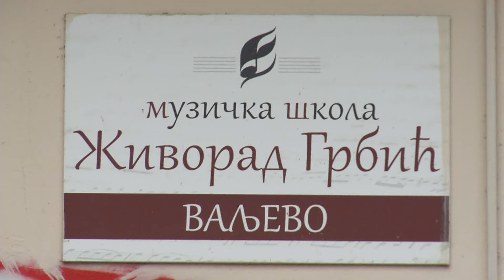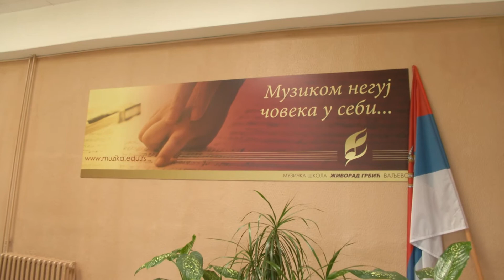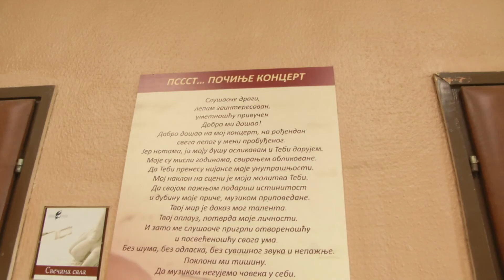Infakt 26032021 24 nagrade za Muzičku školu